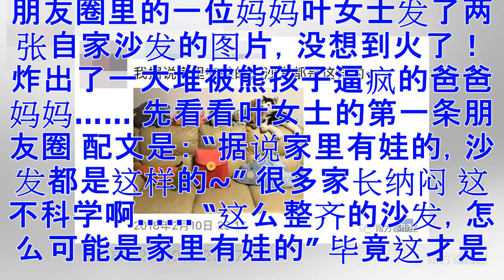朋友圈两张沙发照片 炸出一堆被逼疯的家长(组图)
朋友圈里的一位妈妈叶女士发了两张自家沙发的图片，没想到火了！炸出了一大堆被熊孩子逼疯的爸爸妈妈…… 先看看叶女士的第一条朋友圈 配文是： “据说家里有娃的，沙发都是这样的~” 很多家长纳闷 这不科学啊…… “这么整齐的沙发，怎么可能是家里有娃的” 毕竟这才是 熊孩子家的正确打开方式 叶女士苦笑回应 这是她大扫除的成果 当天从中午1点搞到次日凌晨12点多 足足耗时11个多小时 果不其然 第二天叶女士又发了一条朋友圈！ 一起来看看 次日娃醒来后的结果 有人真相了： “这才是正常现象” 叶女士表示已崩溃： “这是10点的状况，11点的状态往更乱发展，将近12点的时候……地毯上还有蛋卷碎” “已经崩溃，放弃，不收了”“等你爸爸回来让你爸爸收吧！” 一石激起千层浪… 一堆被逼疯的爸妈 纷纷加入吐槽行列 ▼